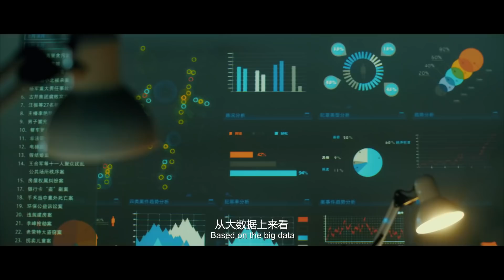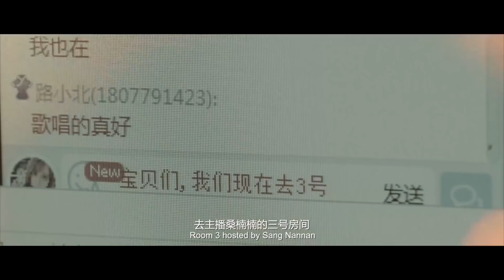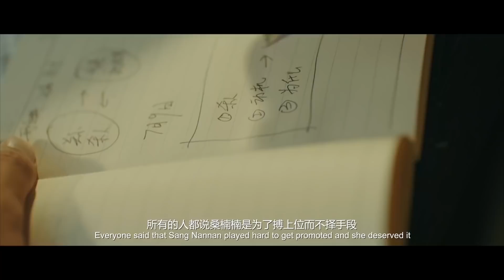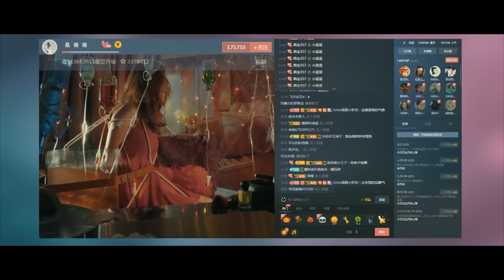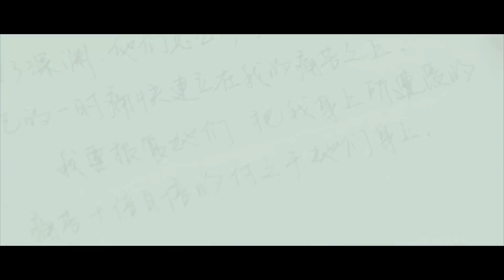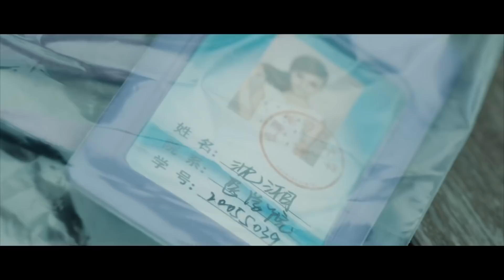悬疑推理剧|【重生之罪Sin of Rebirth】01 匪夷所思的逃脱手法，无懈可击的不在场证明，警探与心理师该如何冲破这一场密网，将犯罪天才捉拿归案？（王泷正 彭渤）💞中剧连连看